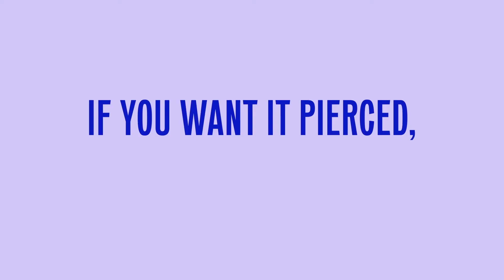Mark What Matters | Shop Banter™ by Piercing Pagoda®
Ready to put a ring on it? Not your finger, your belly button! Or add a new earring to elevate your ear stack. Our jewelry will make your other jewelry jealous! It's okay, your old jewelry can’t help it. Discover your new go-to pieces at Banter.